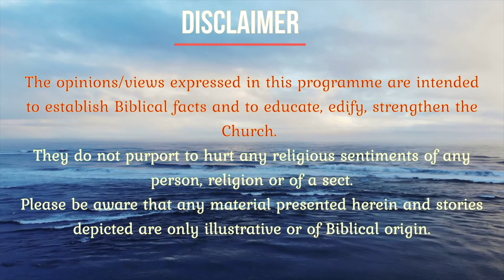#385 Daily Manna At Peniel Gospel Church : Delivered By Rev Dr J Prabhakar Ayya 4K